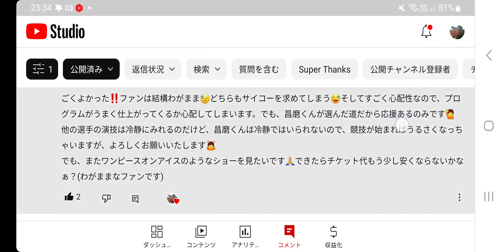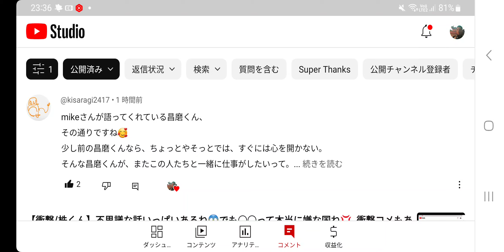【フィギュア】宇野昌磨、ワンピースオンアイスロス、言葉数々や、皆様の感想に感動しますね・・